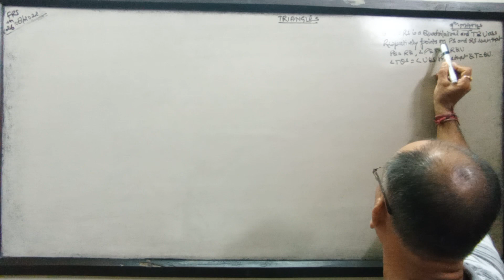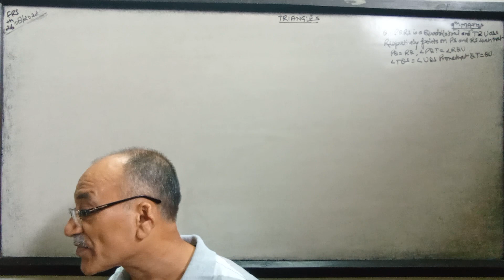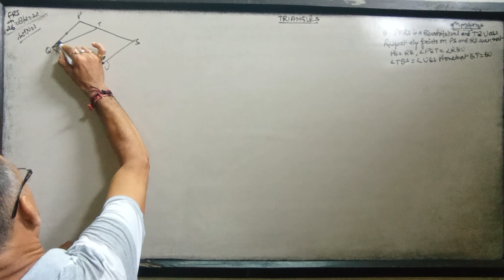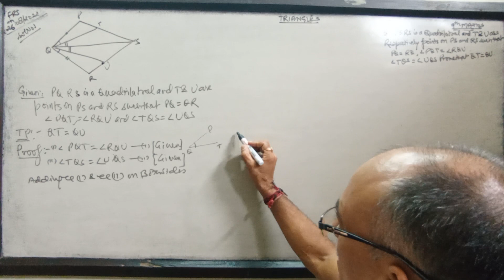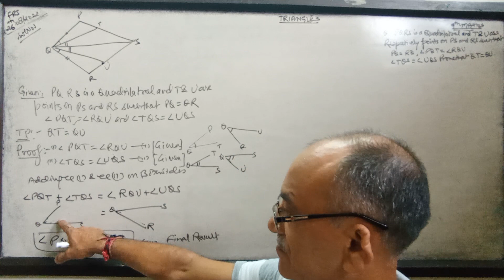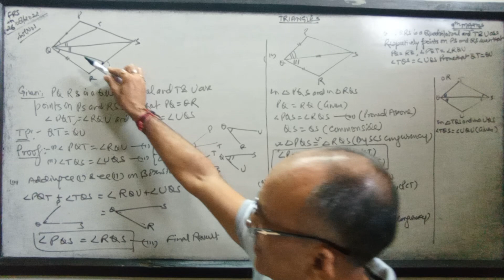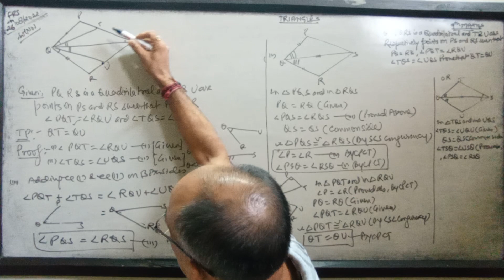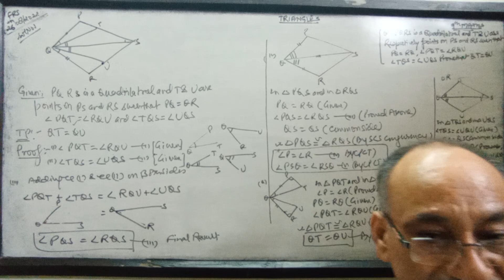Triangles,9th Maths( in a quadrilateral 3 information u have,how will u find iur required quantity?